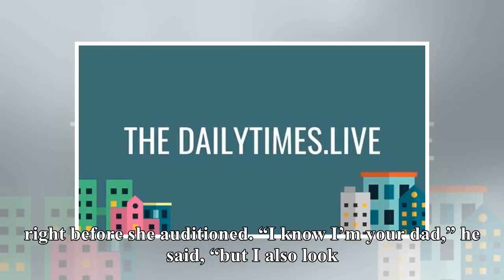Kennedy Holmes' 'The Voice' Audition Makes All 4 Coaches Turn Around — Watch!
Updated: Sep 24, 2018 10:18 pm Share! 13-year-old Kennedy Holmes’ may be the youngest contestant on The Voice, but she’s definitely the strongest so far — and you’ll think so too, after watching her audition tape. Season 15 of the popular singing show premiered on Monday, Sept. 24, and things were g...